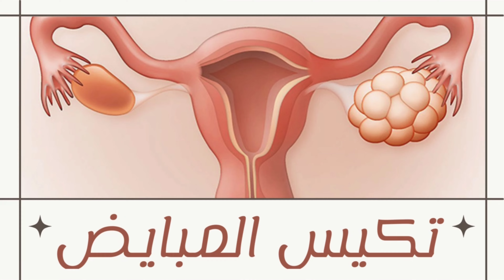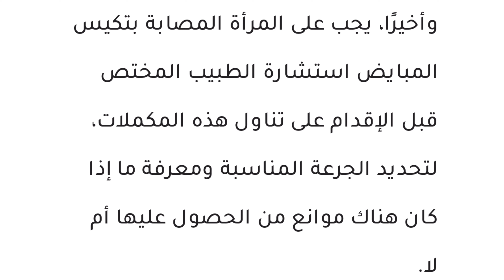وداعا لتكيس المبايض مكملات غذائية وعشبية تساعدك في علاجها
تكيس المبايض (بالإنجليزية: Polycystic Ovary or PCO)، هو أحد أكثر الاضطرابات شيوعاً بين النساء والفتيات في سن المراهقة والإنجاب، ويعرف أيضاً باسم المبيض متعدد الكيسات.

تظهر تكيسات المبيض عند الكشف عنها باستخدام الموجات فوق الصوتية على شكل تغير في طبيعة نمو البصيلات (بالإنجليزية: Follicles) التي تتطور فيها البويضات، والتي تشكل جزءاً من الهيكل التشريحي والوظيفي للمبيض.

تشمل أعراض تكيس المبايض عند بعض الفتيات عدم انتظام الدورة الشهرية أو الألم في فترة التبويض، ولكنها غالباً لا تسبب ألم في منطقة الحوض، ولكن تزداد احتمالية ألم الحوض مع وجود كيس على المبيض أو تطور خراجات في المبيض.

مقاومة_الانسولين نعمة حولها المجتمع إلى نقمة نتيجة كثرة تناول_السكر وكثرة تناول الوجبات لتسبب امراض احتار العلم في حلها. تكيس_المبايض و العقم و ضعف_الانتصاب و ارتفاع_ضغط_الدم و السمنة و الجوع_الدائم و غيرها الكثير مضاعفات تناول السكر باعتدال